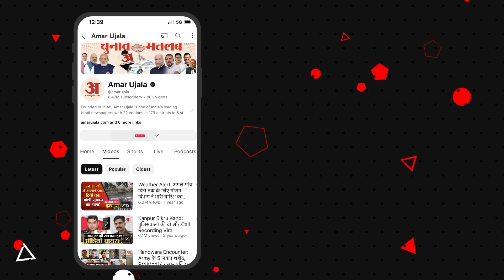समय की मार से अछूता नहीं रहा मुबारकपुर का हैंडलूम उद्योग, अब खत्म हो रही इसकी रौनक! | Amar Ujala